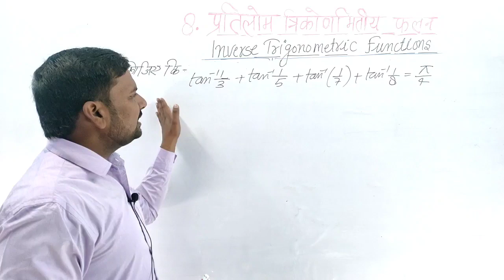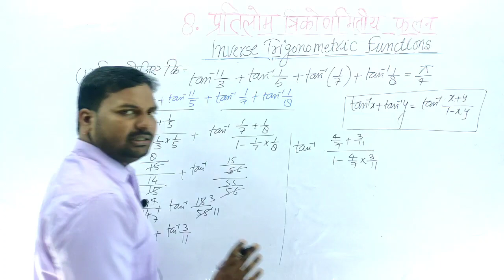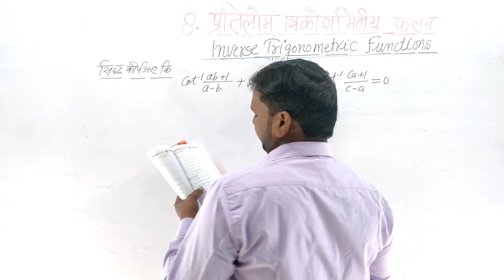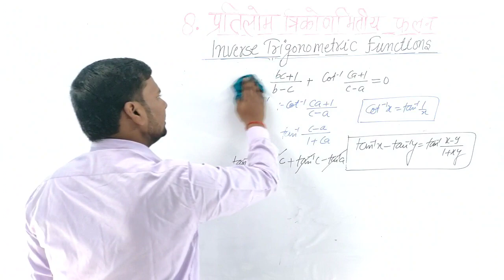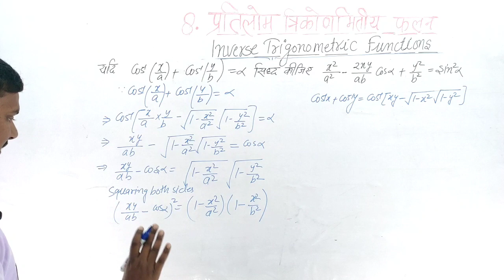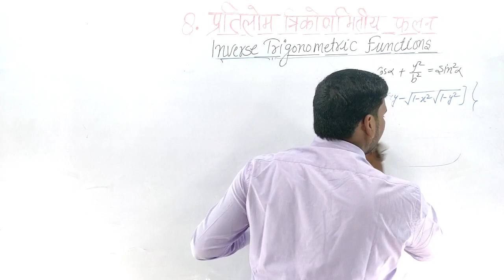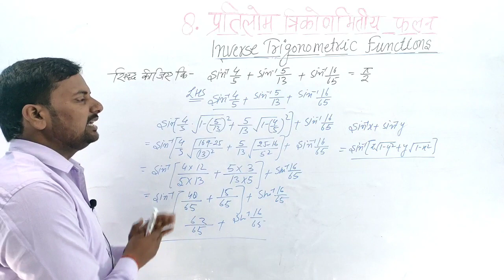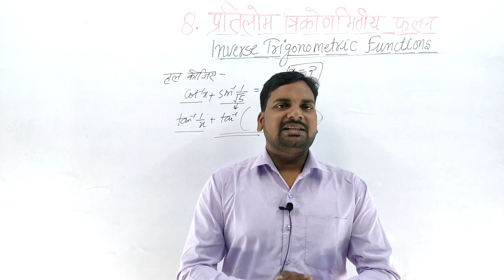Polytechnic Applied Mathematics|Up Polytechnic First Semester Applied Mathematics